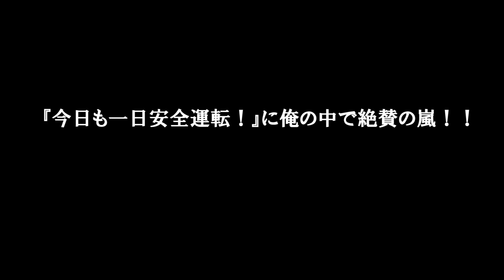『今日も一日安全運転！』に俺の中で絶賛の嵐！！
素敵なドライバーさんに敬礼(｀･ω･´)ゞｼｭｯ